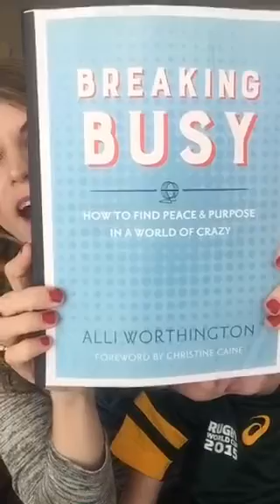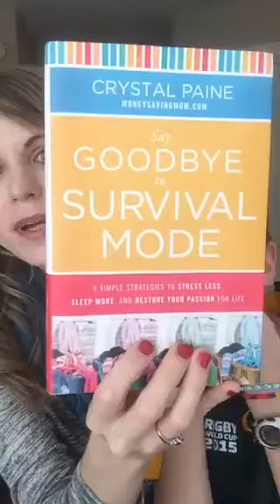The 10-10-10 Analysis: Making Wise Decisions